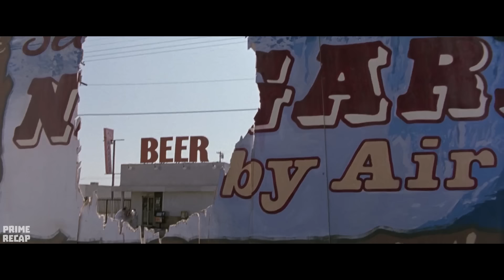A BOY lives in STERILIZED BUBBLE for 18 YEARS - RECAP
Jimmy Livingston was born with an immune disorder and raised within a world fabricated by his mother, who had the best of intentions. But when he realizes he's in love with Chloe, he decides to go after her to confess his love. Jimmy has no other option and builds a mobile bubble to cross the country in time to stop Chloe from marrying another boy.
Movie Name: Bubbl3 B0y.